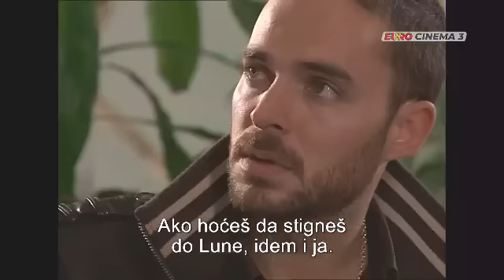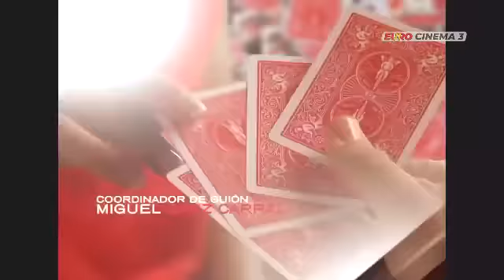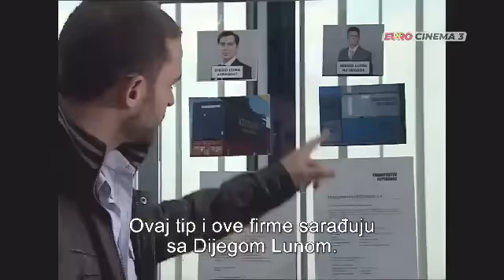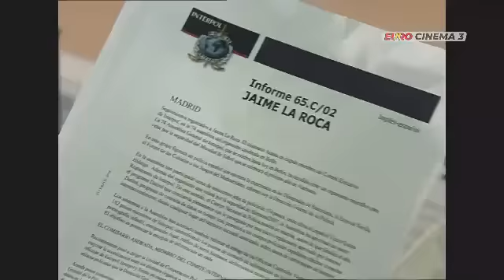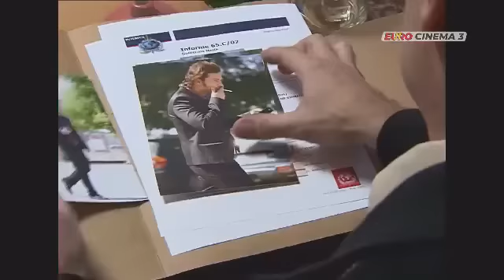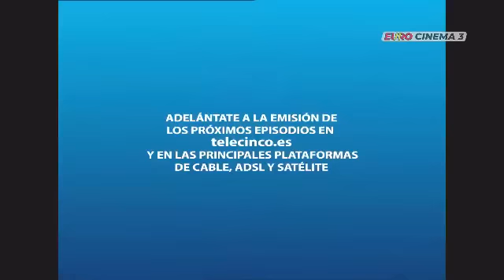Cena raja 40. epizoda!